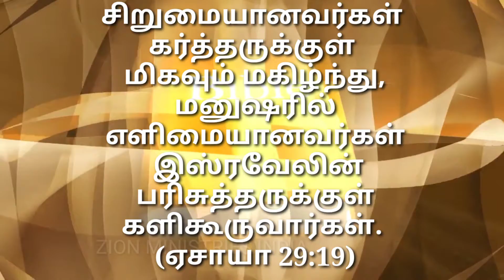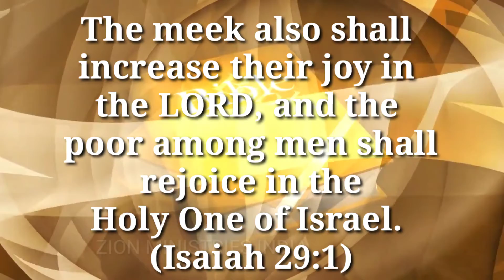January 18 god's promise word by Zion ministries (Telugu , Tamil English)